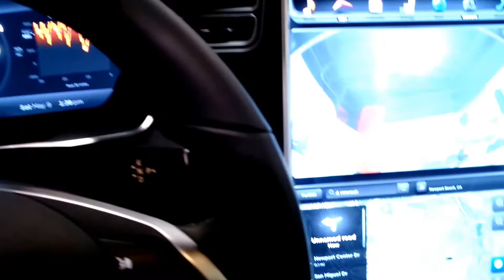Tesla @ Fashion Island, Newport beach CA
安倍晋三首相が４月30日、カリフォルニア州のシリコンバレーにあるテスラ・モーターズの本社を訪れました。
同社の電気自動車が今後アメリカ自動車産業に大きな影響を与える予感がします。
早速、ニューポードビーチのファッションアイランドのショールームにて視察。